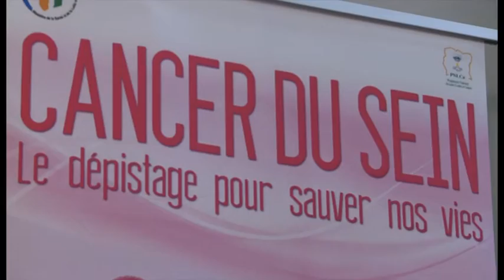Littérature: Dédicace du livre '' Tu me fous les boules ! " de Agnès Kraidy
L'édition des informations nationales et internationales de la soirée de RTI 2 en Replay.